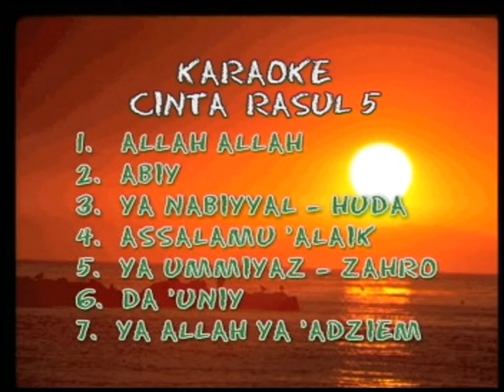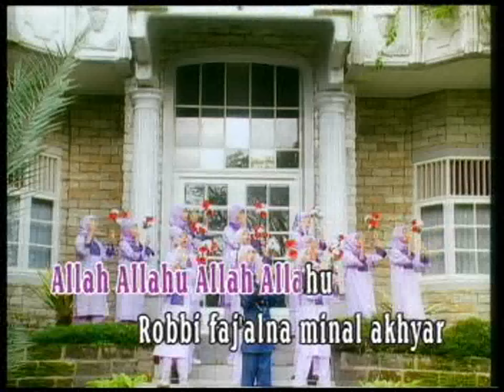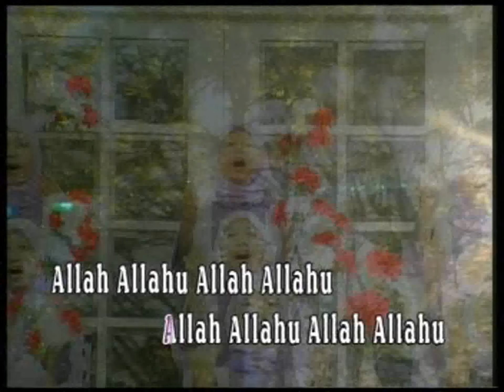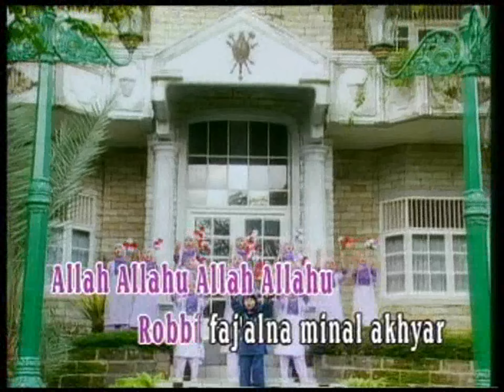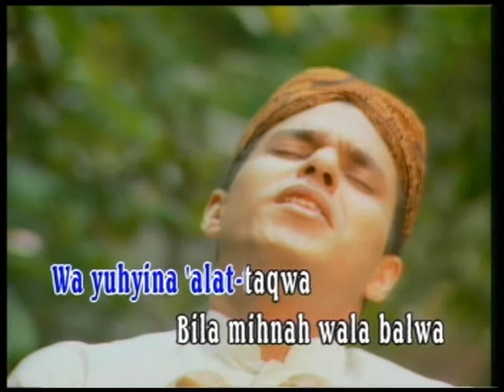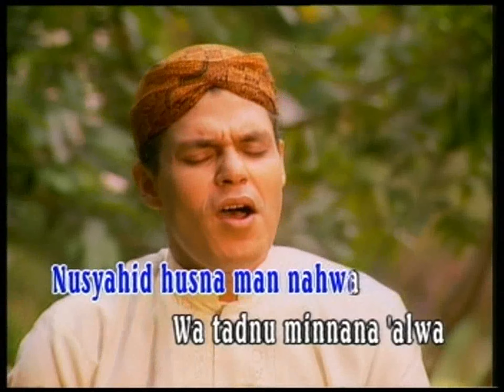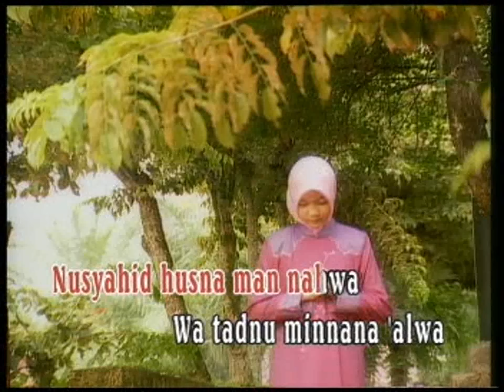VCD HD1440P - ALLAH ALLAHU - CINTA RASUL 5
Hadad Alwi dan Sulis - Allah Allahu
Prod. Sholla Studio